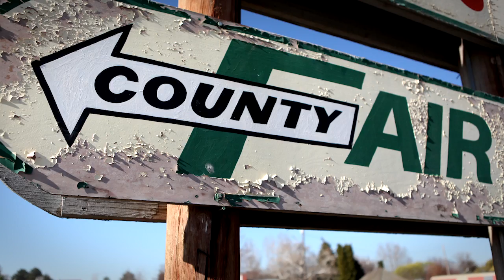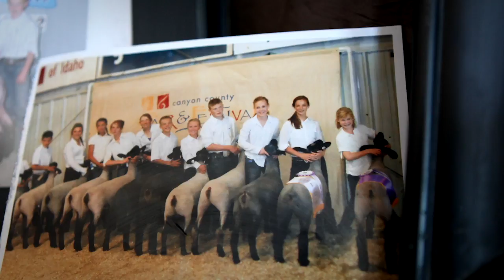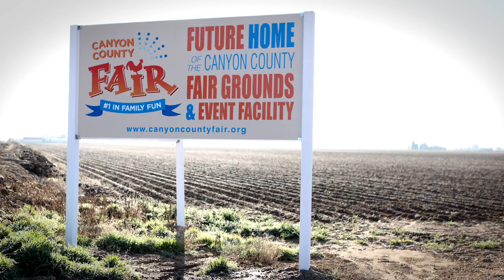Canyon County Agriplex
This is the short documentary DaviesMoore wrote, directed and produced to assist the Canyon County Agriplex communicate the many challenges and opportunities facing the agricultural organization with the public.